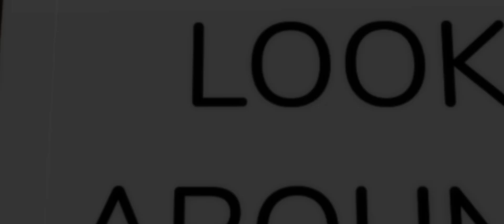THE HORROR CAMP PART 2